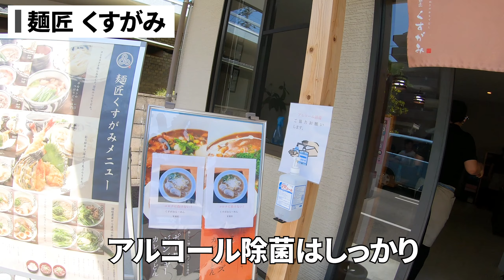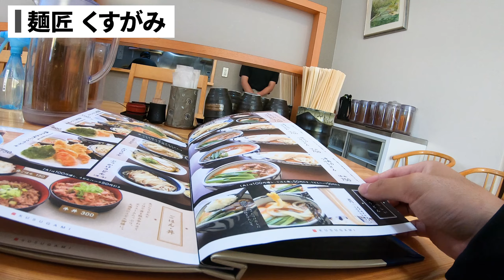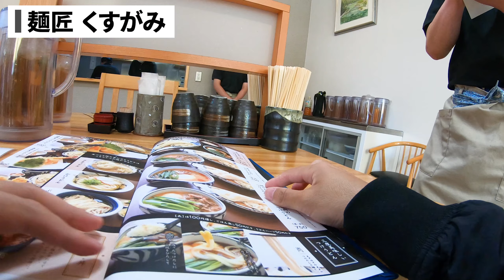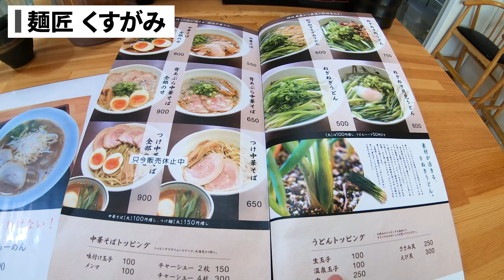【4K】讃岐うどんのつけうどん【麺匠 くすがみ/52軒目】香川県 高松市 楠上町【Udon Noodle】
【本日のうどん情報】
店名：麺匠 くすがみ
住所：香川県高松市楠上町2-6-36

※今の時期は個人的に外食するとしても、動画での店内のように人が密集する時間帯を避け日常生活でも気を付けています
※香川への訪問はコロナの状況が収まってからゆっくりと旅行に来てください

等など随時期待して待っているので！よろしくお願いしますっ！

※今の時期は個人的に外食するとしても、動画での店内のように人が密集する時間帯を避け日常生活でも気を付けています※香川への訪問はコロナの状況が収まってからゆっくりと旅行に来てください✅【チャンネル登録，高評価，コメント】等など随時期待して待っているので！よろしくお願いしますっ！高評価アンケートお願いします　香川県　讃岐うどん　ランキング さぬき 飯テロ　大食い　デカ盛り　旅行■リンク ■YouTube ： gamo』のチャンネル ：